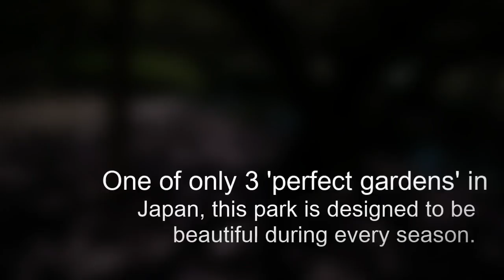Kenrokuen Garden – Ishikawa, Japan's Oldest Garden 2024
Kenrokuen Garden – Ishikawa, Japan's Oldest Garden 2024 HD

Kenroku-en is located on a hill in the central part of the city of Kanazawa. It is regarded as one of Japans three most beautiful gardens, along with Kairaku-en in the city of Mito and Koraku-en in the city of Okayama. Once the garden of Kanazawa Castle, it was opened to the public in 1874. There are many spots of interest within its spacious, 100,000 or so square meter grounds. These include the Kasumi-ga-ike Pond; a unique two-legged Kotoji-toro lantern in the north of the garden, and the Hisago-ike Pond, as well as an elaborately structured Yugao-tei Cottage near the pond. It snows heavily in winter in this region, and a device called a yuki-tsuri (snow support) is used to keep the branches of trees from breaking under the weight of snow. The ropes used for supporting the branches create beautiful geometric patterns.’